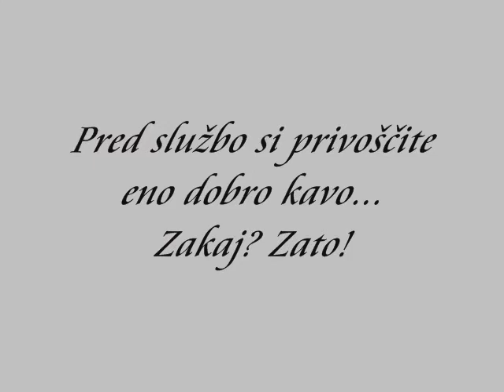Kavica pred službo...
Stres v službi...